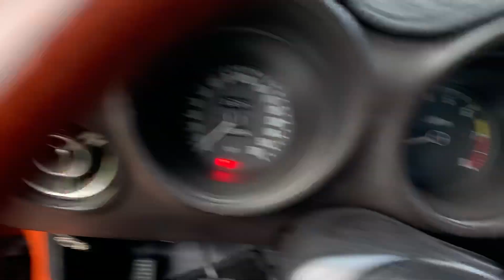Datsun 240Z sound